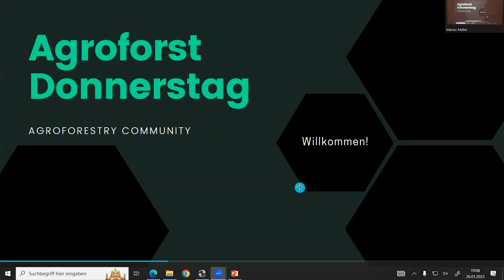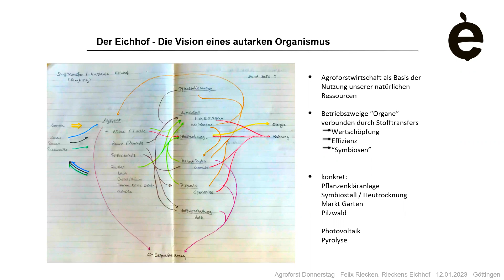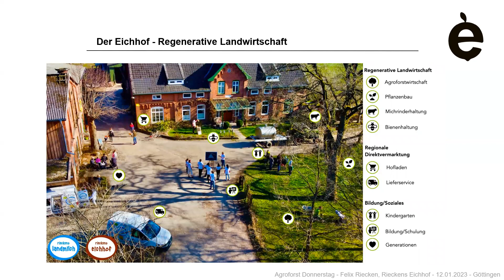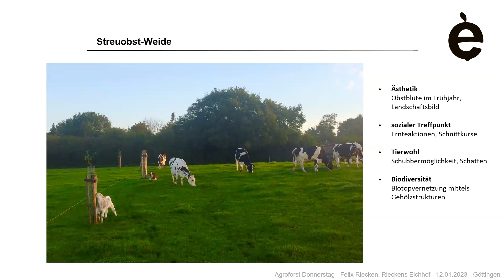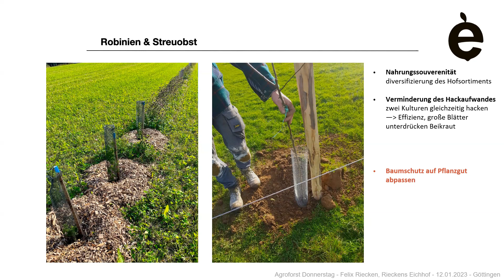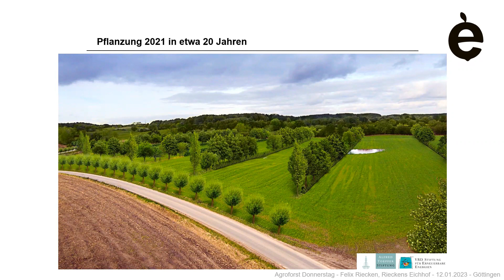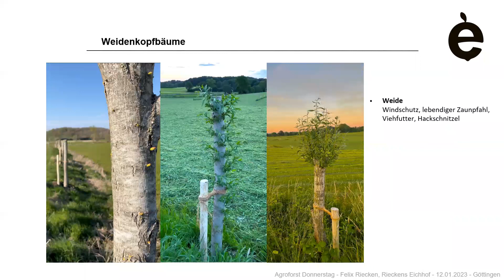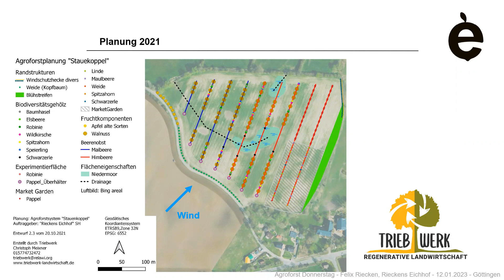Felix Riecken Agroforst Donnerstag